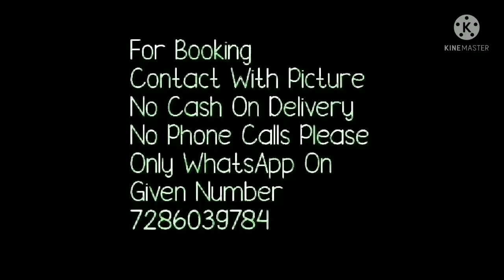Attractive Georgette Gota Work Saree // Traditional Gota Work Saree 2021// Bella fashion world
Attractive Georgette Gota Work Saree // Traditional Gota Work Saree 2021
Hello all
Todays collection is traditional gota work sarees. blouse traditional designer collection for festival season. latest gota work sarees with small gota patti border.fabric is pure viscus Georgette with gota work and running
1. bella fashion world
4. Georgette sarees with gota patti design

1 . watsup for order: 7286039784
 2. no negotiations please
 4.Sorry, cash on delivery service is not available
 5.payment can send through RTGS,,google pay or paytm,account transfer.
 6.Dispatch will be with in 2 3 day after payment
 7.After dispatching we will send you courier number through watsup
 8.Depends on distance item will receive.normally 7 to 10 working days
 9.Take video at the time of parcel open
10.if you find any damages you can returned to same address
11.we supply all over  india,and overseases also.